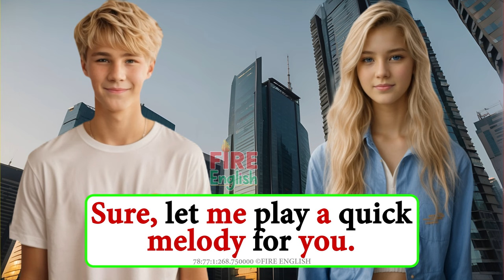Improve English Speaking Skills Everyday / English Conversation Practice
Very Important Daily Use English Sentences Practice, English conversation practice
This video is about English Speaking with Confidence
It will help you understand spoken English better, gradually improving your overall English proficiency.